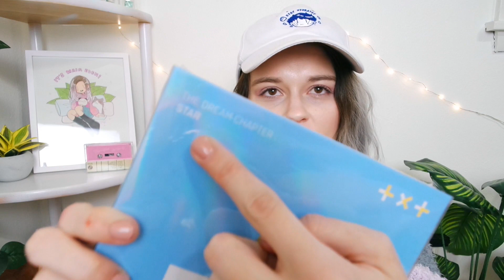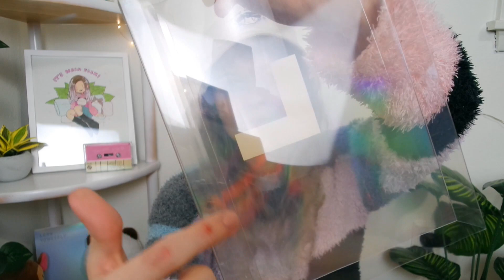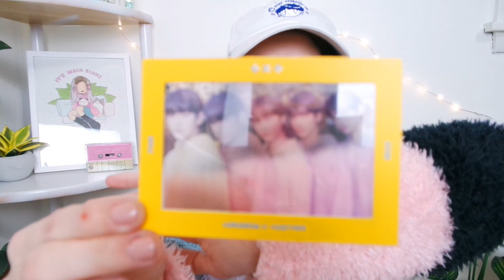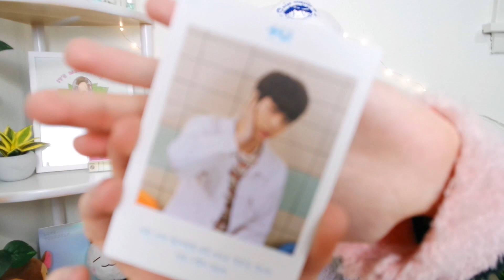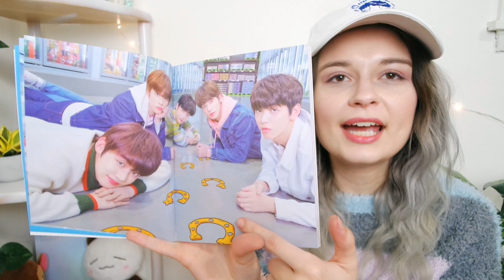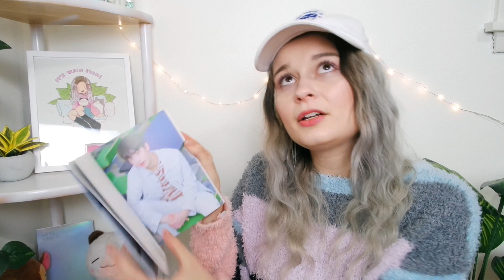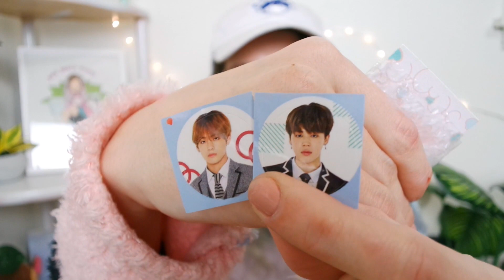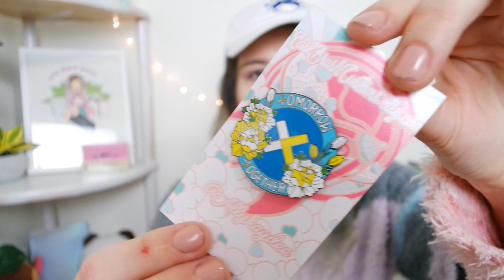✨ txt dream chapter star complete album unboxing! + a cute pin✨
hi friends! this album was really exciting to unbox, what are your thoughts?? also do we love this pin?? i need all your opinions on the album, txt, the pin, anything! sound off below guys! and be sure to tell me what videos you want to see from me next!

txt dream chapter: star album (i got my album from the bighit website, but it can be kind of hard to navigate if you don't speak korean! i'm sure you can find it on amazon too)

thanks for stopping by! you're the best!! :D